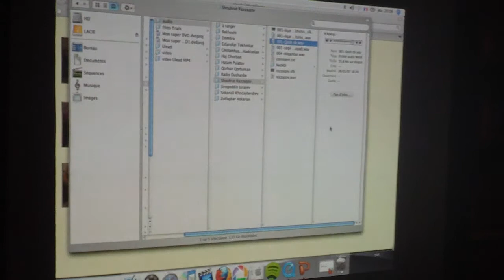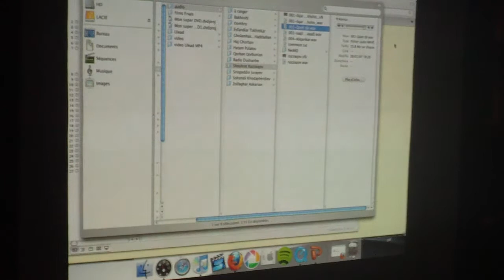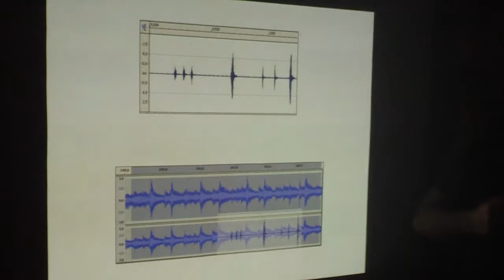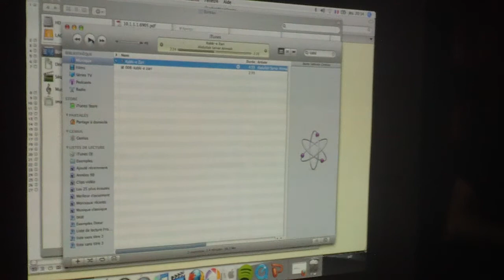The Dotar and its music in Khorassan and Central Asia (Part 7/8)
by Farrokh Vahabzadeh at Cafelitt

Farrokh Vahabzadeh is an ethnomusicologist. He has obtained his Ph.D degree on Social Anthropology and Ethnology from École des Hautes Études en Sciences Sociales (EHESS) in Paris.
His dissertation is an indepth study of the Dotar, a long necked, two stringed instrument which is available in variable forms in Central Asia and in the province of Khorassan in Iran.
The research considers the study of music through a variety of perspectives, focusing not only on the classical sense of the word, but also on the physical aspects of the instrument, on performance traditions, on symbolism, mythology and other anthropological implications.
After a detailed organological study of the instrument, and the provision of a complete guide to playing techniques, as well as analytical considerations on the music of the Dotar, the research demonstrates that elements of various nature come together in a heterogeneous ensemble and manifest the different facets of a single entity known as the musical tradition of the Dotar.